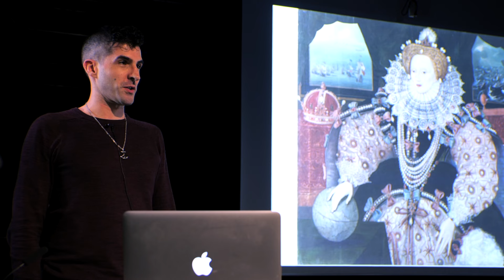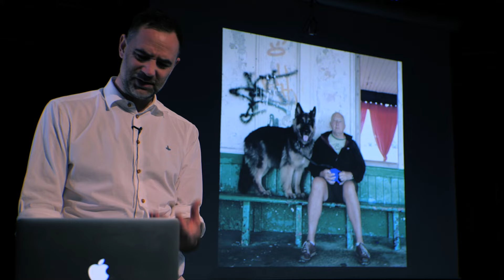Queering the Somatic : interrupting the narrative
Queering the Somatic: Interrupting the Narrative offers opportunities to explore, challenge and celebrate the act of dispelling binaries: mind-body, male-female, subject-object.

Dance can be seen as a critical way of being in the world. For us dance emphasises the felt over the ‘named’, dispelling binaries and challenging Western constructs of the passive body. Queer theory is a field of critical thinking emerging in the early 1990’s drawing on feminism and queer studies to challenge social constructs and identities. Moving beyond the social constructs of the body both dance and queer theory offer a fluidity for narrating the lived experience; narrations that interrupt dominant stories of identity and how we move through the world.

The symposium looks at ways that we might re-imagine, re-educate, re-think, reveal and allow us to re-create a world without the limits of binaries that reflect the somatic experience of Being in the world.